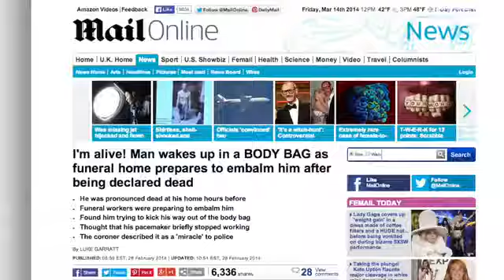Man Who Woke Up In Body Bag Dies Two Weeks Later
Walter Williams made headlines in February when he woke up from a body bag, but now, it seems he truly has passed away.Video provided by Newsy